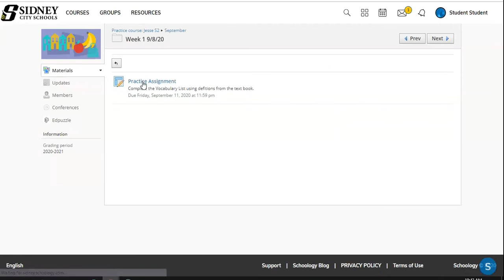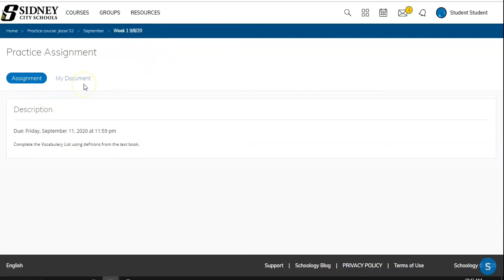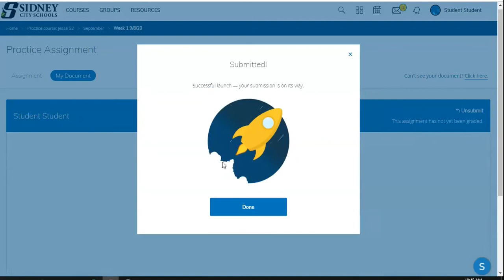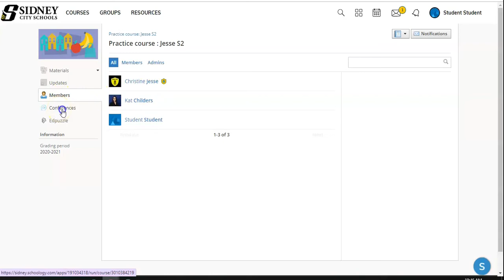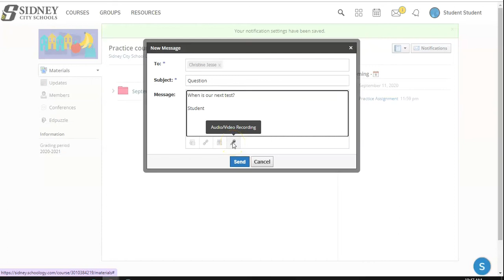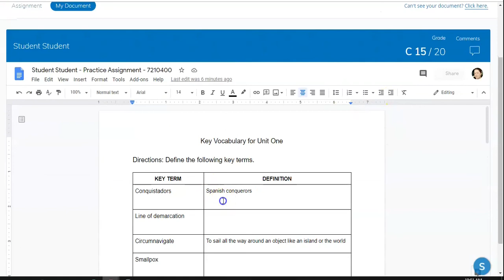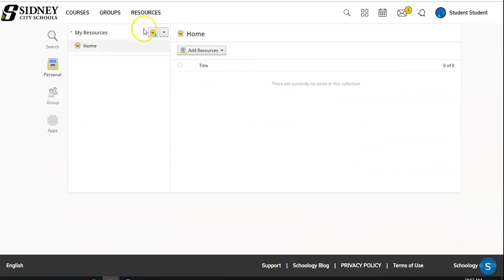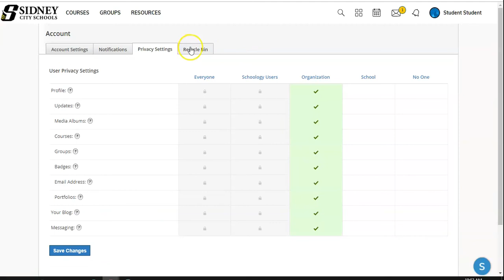Navigating Schoology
This video is meant to aid parents and students of Sidney City Schools in navigating Schoology.